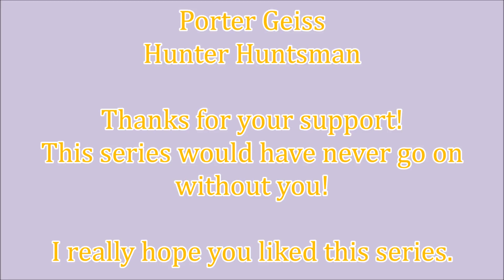You're my drama S3 Ep 20